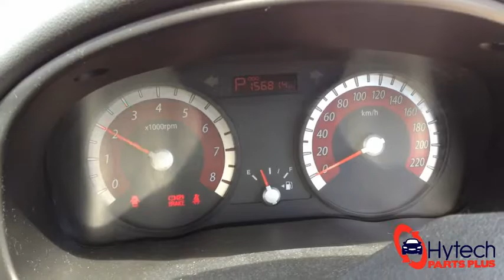New Arrival - Kia Rio JB 2009